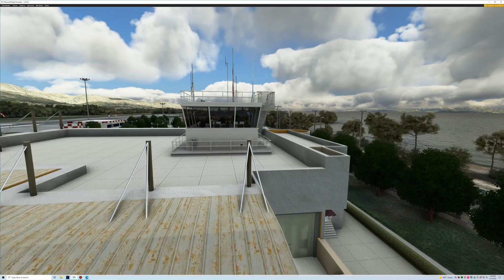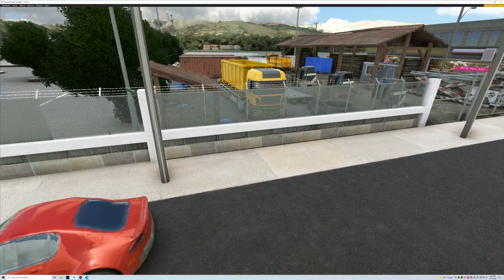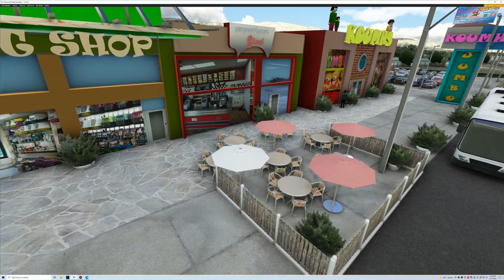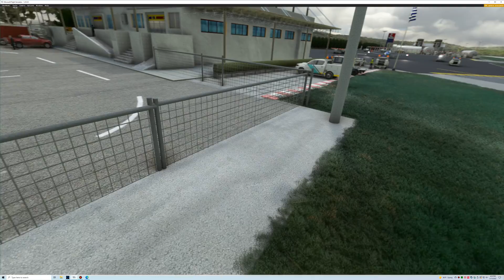Departure & Arrival, Of A Socata TBM, At LGHI Airport, Chios, Greece